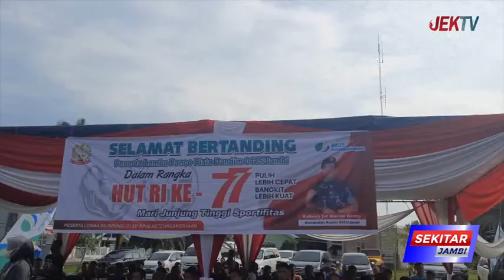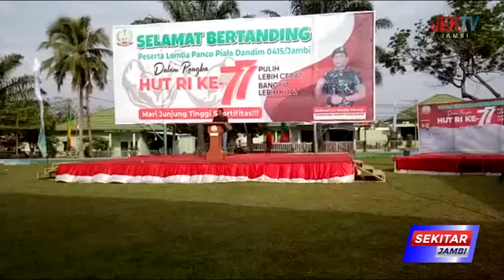WALI KOTA FASHA BUKA LOMBA PANCO PIALA DANDIM 0415 JAMBI